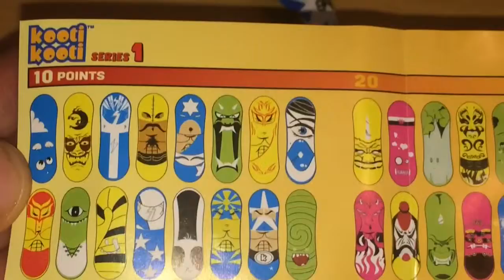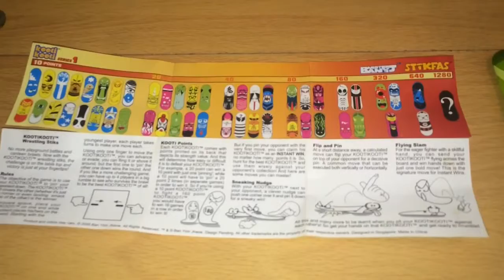5 Kooti wrestling sticks blind bag opening